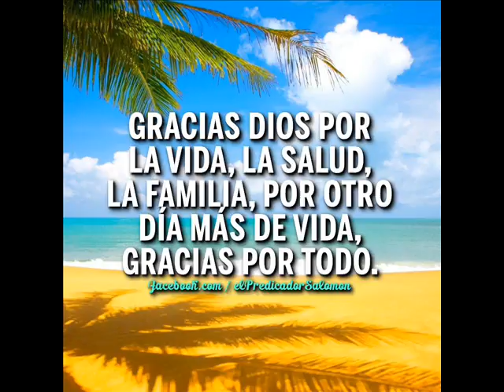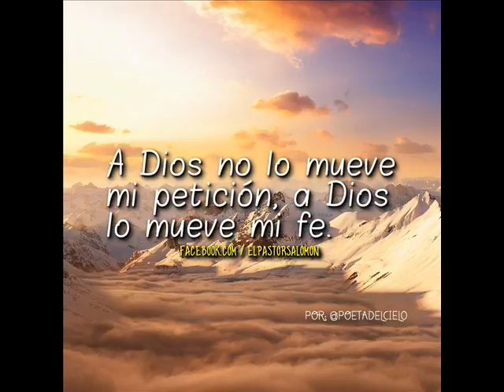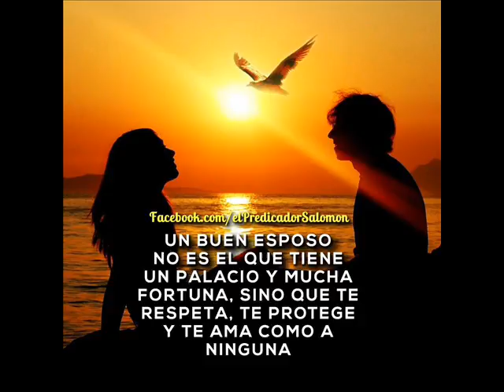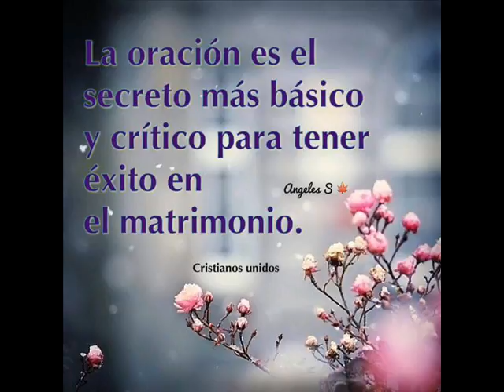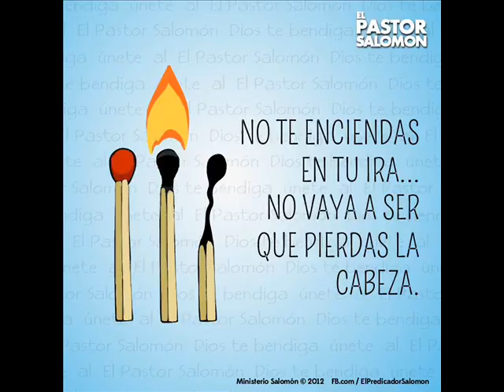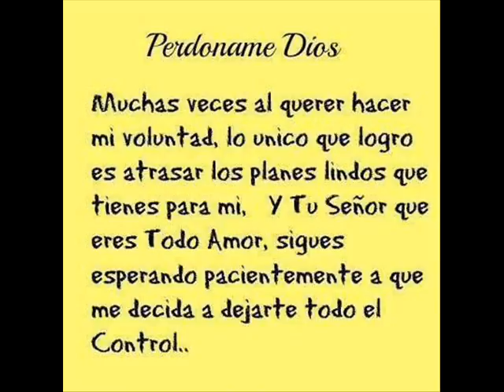BUSCO A MI MADRE DJ TITO FUENTES